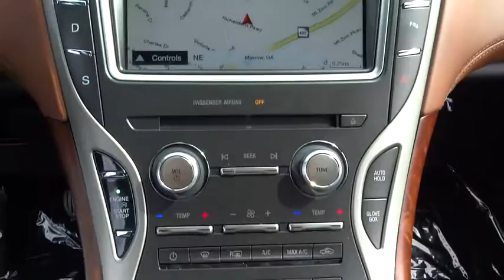2016 Lincoln MKX Morrow, Atlanta, Stockbridge, McDonough, Newnan, GA LH5493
2016 Lincoln MKX
2016 Lincoln MKX Black Label - Stock#: LH5493 - VIN#: 2LMPJ9JP2GBL55725

6790 Mt. Zion Blvd

CLIMATE PACKAGE  -inc: Heated Steering Wheel  Heated Rear Seats  Automatic Rain-Sensing Wipers  Auto High-Beam Headlamps,CRYSTAL SILVER,DRIVER ASSISTANCE PACKAGE  -inc: Adaptive Cruise Control  Pre-Collision Assist w/Pedestrian Detection  distance indication  collision warning  brake support and active braking  Lane Keeping System  lane-keeping alert  lane-keeping aid and driver alert system,ENGINE: 2.7L V6 ECOBOOST  -inc: 3.39 Axle Ratio,EQUIPMENT GROUP 800A  -inc: Compass Display  8 LCD Touch Screen,LICENSE PLATE BRACKET,TECHNOLOGY PACKAGE  -inc: Active Park Assist  360 Degree Camera  Front Park Aid Sensors,THOROUGHBRED THEME  -inc: Appliques - Chilean Maple Open Pore  low gloss open pore wood  Leather Wrapped Interior - Jet Black  chestnut leather instrument panel and console  Floor Carpet/Mats - Jet Black  Alcantara Suede accent  Headliner - Jet Black Alcantara Suede,TRANSMISSION: 6 SPEED AUTOMATIC,WHEELS: 21 POLISHED ALUMINUM  -inc: Tires: 21 All-Season,Wheels: 20 Premium Painted Aluminum -inc: chrome inserts|Express Open/Close Sliding And Tilting Glass 1st Row Sunroof w/Power Sunshade|Fixed Glass 2nd Row Sunroof w/Power Sunshade|Body-Colored Power Heated Side Mirrors w/Driver Auto Dimming  Convex Spotter  Power Folding and Turn Signal Indicator|SYNC 3 -inc: 8 center LCD touch screen w/swiping and pinch-to-zoom capabilities  AppLink  911 Assist  2 smart charging USB ports and enhanced voice recognition communications and entertainment system|Leatherette Door Trim Insert|Memory Settings -inc: Door Mirrors and Steering Wheel|FOB Controls -inc: Trunk/Hatch/Tailgate  Windows  Sunroof/Convertible Roof and Remote Engine Start|Interior Trim -inc: Simulated Wood Instrument Panel Insert  Simulated Wood Door Panel Insert  Simulated Wood Console Insert  Chrome And Metal-Look Interior Accents and Leather Upholstered Dashboard|Integrated Navigation System|Bluetooth Wireless Phone Connectivity|Linking-L Perforation Leather Heated/Cooled Seats -inc: venetian leather  unique Black Label perforation pattern  Black Label seat insignias (for outboard seats only)  10-way power driver/passenger seat w/2-way power lumbar and memory and 4-way manual adjustable front headrests|60-40 Folding Split-Bench Front Facing Manual Reclining Fold Forward Seatback Leather Rear Seat|Turn-By-Turn Navigation Directions|Seats w/Leatherette Back Material|Leather/Metal-Look Steering Wheel|Automatic Full-Time All-Wheel Drive|4-Wheel Disc Brakes w/4-Wheel ABS  Front And Rear Vented Discs  Brake Assist  Hill Hold Control and Electric Parking Brake|Back-Up Camera|BLIS Blind Spot Sensor|Low Tire Pressure Warning